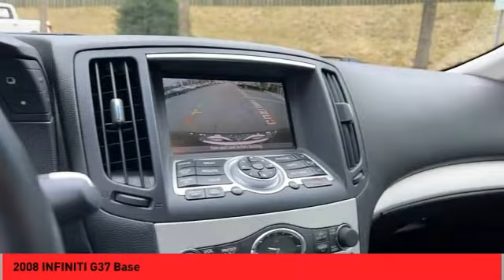2008 INFINITI G37 Asheville NC P9831498A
2008 INFINITI G37 Base

Recent Arrival! CARFAX One-Owner. 2008 INFINITI G37 Black Obsidian **Available at Fred Anderson Nissan of Asheville. Call us today at **, LOCALLY OWNED AND SERVICED!, Aux Audio Input, Alloy Wheels, Keyless Entry, ABS brakes, Alloy wheels, AM/FM Audio w/In-Dash CD & XM Satellite, Electronic Stability Control, Illuminated entry, Low tire pressure warning, Remote keyless entry, Traction control, XM Satellite Radio.RWD 6-Speed Manual 3.7L V6 DOHC 24V Odometer is 47562 miles below market average!Qualifying Non-Certified Used Nissans bought here and serviced at a FAMILY STORE receive our FULL ANDERSON FAMILY PLAN at NO COST to YOU! Our full family plan includes: 3-Day Vehicle Exchange*Lifetime Oil Changes*Lifetime Service Loaners (with $300+ Service)*Lifetime Car Washes(with Service)*MUCH MORE! (Value exceeds $1,000 in first years of ownership) Call us at , go or visit us at Fred Anderson Nissan of Asheville - 629 Brevard Rd Asheville, NC 28806 to learn more! Our # 1 goal is to help you find the vehicle you love at a price you can afford wrapped in a deal you don't want to walk away from. All prices exclude tax, tag, license, title, and registration for your state; NC inspection (up to $30 on used vehicles), and admin ($699) fees. All vehicle internet pricing is subject to change and requires standard financing through NMAC. From time to time in the transfer of data on the internet there are errors, the dealer is not responsible for errors in advertised price. See dealer for complete details.Welcome to Fred Anderson Nissan of Asheville - We're so happy you're here! Whether you stopped by because you are looking for a reliable, honest Nissan dealership in NC, or you're just browsing for your next dream car, we are ready and willing to do whatever we can to help make your experience a truly exceptional one. We typically stock over 300 new and 100 used vehicles DAILY and work with over several different banks to help ensure